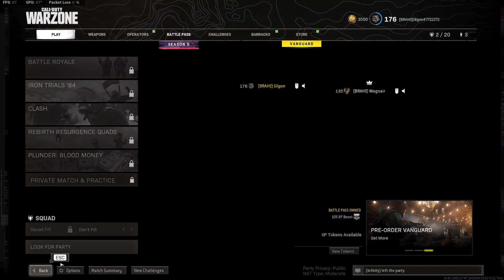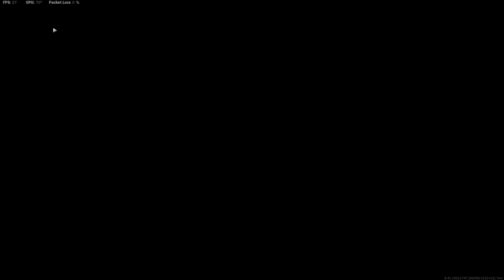a 3 muskétás !nyeremény